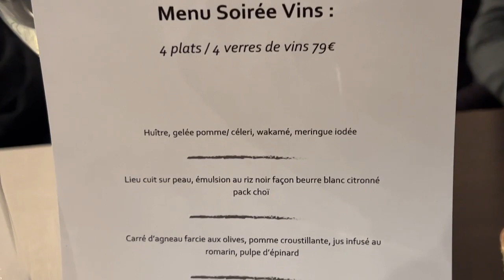Belle soirée mets et vins Coté Lac avec Pascal Leonetti meilleur sommelier de france